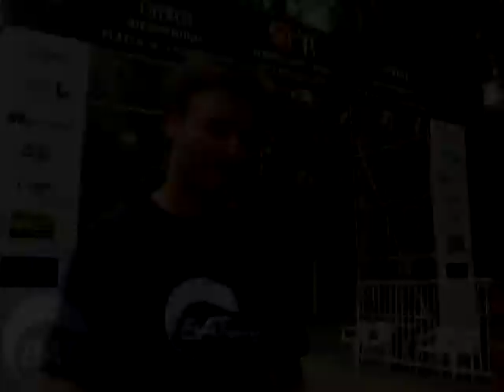Copa de Tenis Almirante Brown - BATennis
David Nalbandian derrotó por 60 y 76(5) a Juan Mónaco para consagrarse campeón de la Copa Bicentenario Almirante Brown en el club San Albano.